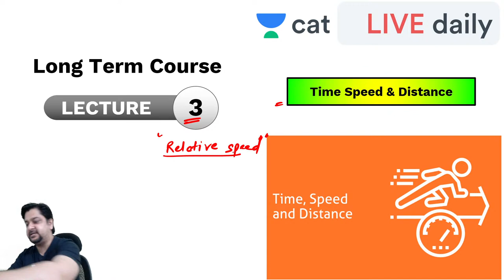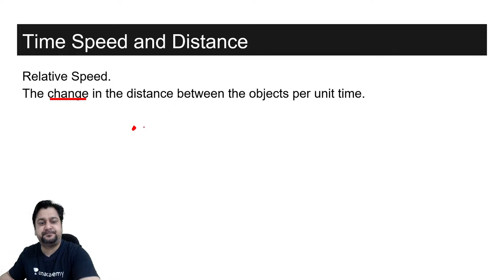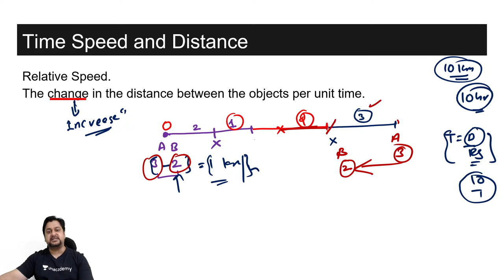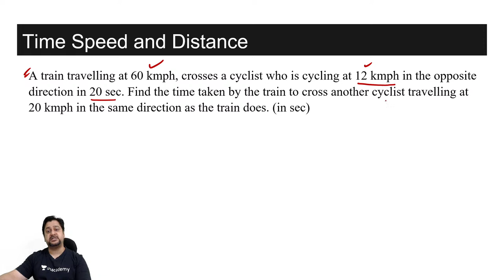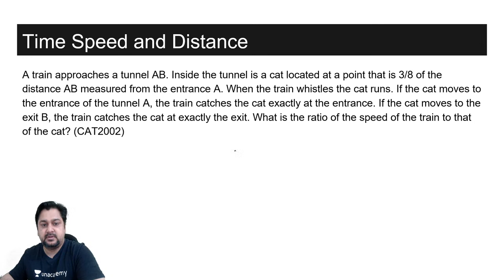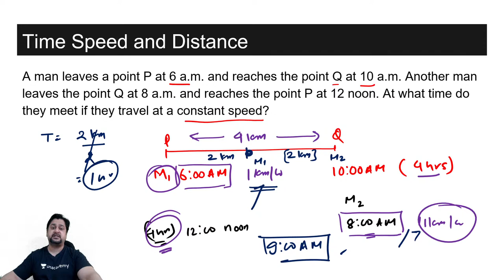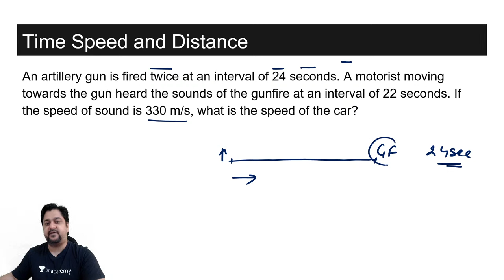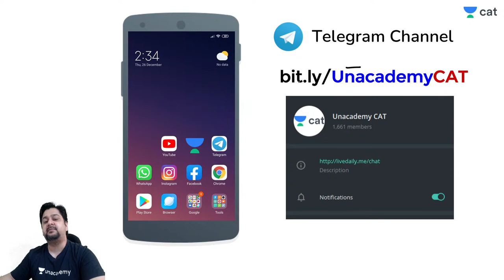CAT 2021 | Time Speed and Distance (Relative Speed) |Deepak Sir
Checkout our latest offerings In this session, Time Speed and Distance (Relative Speed) will be discussed, as part of Quantitative Ability for CAT 2021 and Other MBA Entrance Exams. This session will be useful for the students who are preparing for CAT 2021, CAT 2022, SNAP, CET, CMAT, XAT, MAT, etc.

To take this FREE test, Kindly download the 'Unacademy Learning App' from Play Store or App store and Unlock it using the code: DJ10. Please select your Goal as CAT while registering on it.

Unlock the free sessions on Unacademy Learning app using code: DJ10

Go for PLUS Subscription using DJ10 to get personal guidance and doubt solving with your favourite Educator Deepak Jaryal.

Unacademy CAT brings you yet another interesting session on the Quantitative Ability to prepare you for CAT 2021 and Other MBA Entrance Exams. In this session, Deepak Jaryal Sir will be discussing Time Speed and Distance (Relative Speed). It is an important topic for CAT 2021 CAT 2022, SNAP, CET, CMAT, XAT, MAT . Watch this video to clear your concepts and to know some of the best practices to crack The Exam.

1. Learn from your favorite teacher
2. Dedicated DOUBT sessions
3. One Subscription, Unlimited Access
4. Real-time interaction with Teachers
5. You can ask doubts in the live class
6. Limited students
7. Download the videos & watch offline